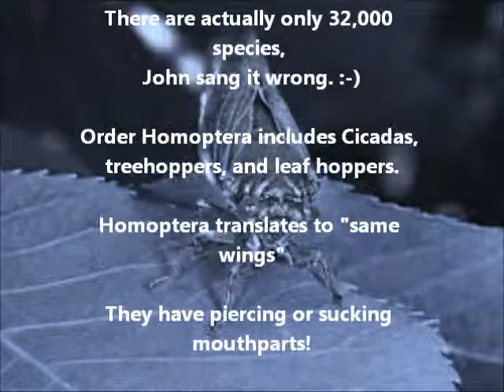Homoptera :---)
amazing video about homoptera : )